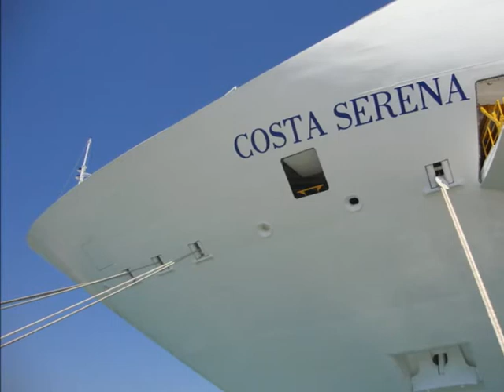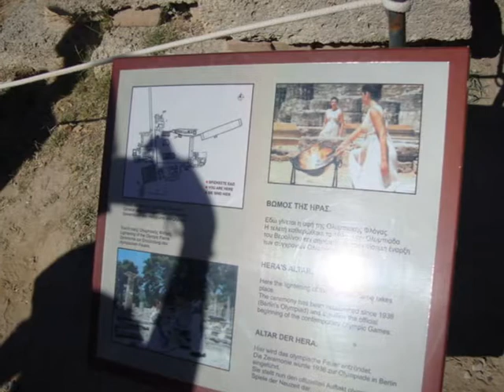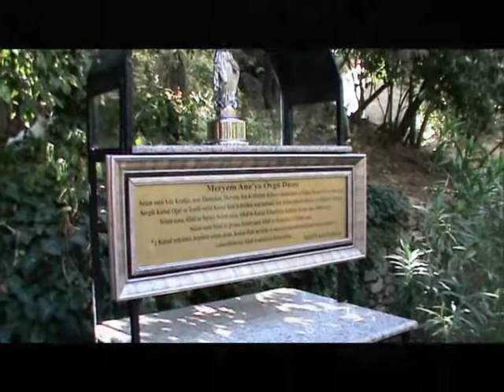UNA CROCIERA NEL MEDITERRANEO - GRECIA - TURCHIA